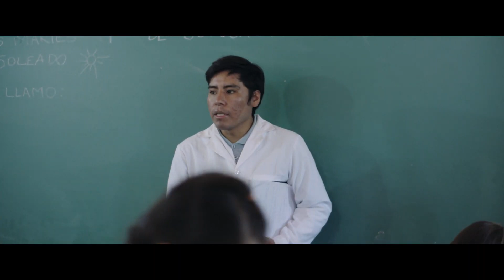'Entrecerros', de Leonardo Cauteruccio - Trailer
Trailer de 'Entrecerros', de Leonardo Cauteruccio